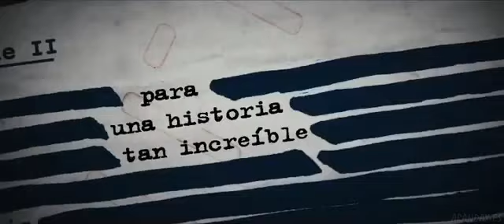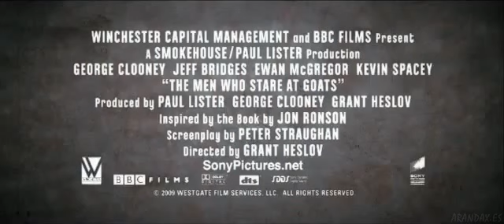Los Hombres que Miraban fijamente a las Cabras (2010) Trailer español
Bob Wilton un reportero enviado a Irak que podria conseguir la historia de su vida cuando conoce a Lyn Cassady, un hombre que asegura ser un soldado psiquico, entrenado por el ejercito de los EE.UU. para usar su mente como un arma.